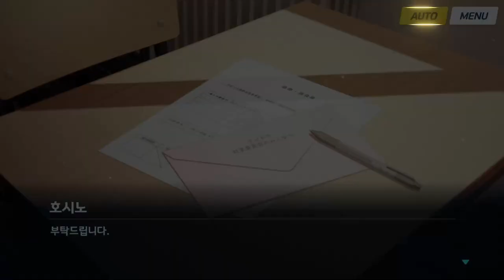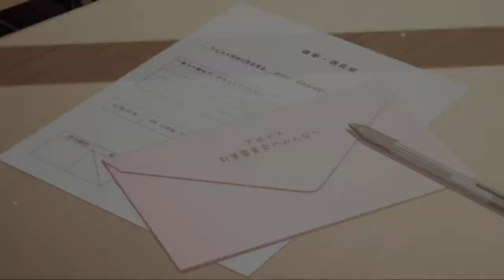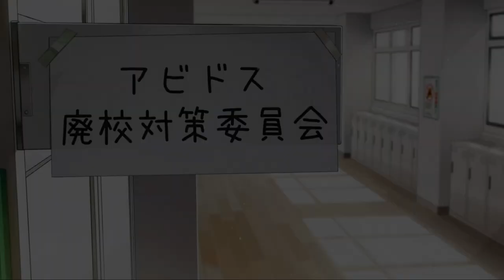1장 2편 잃은 것과 놓지 않은 것 - 블루 아카이브 Blue Archive